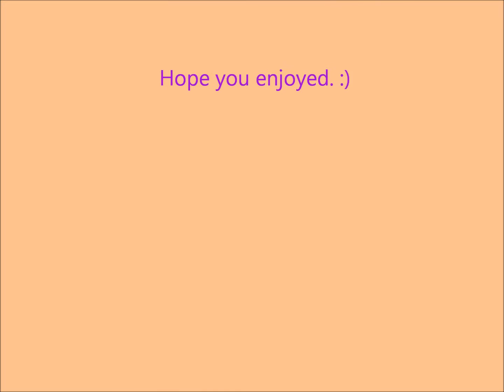Bahamas 2009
Hope you enjoy these Bahamas cruise pics. I purposely misspelled cruise. :P